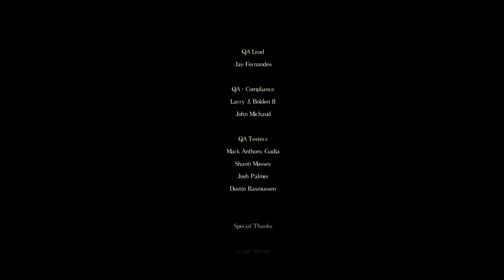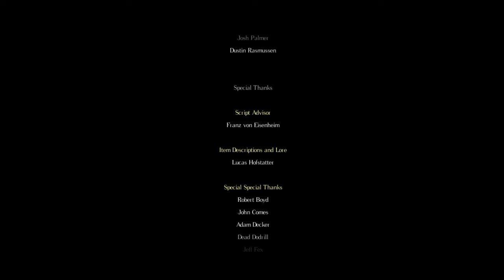Salt and Sanctuary | Capitulo 28 | Final